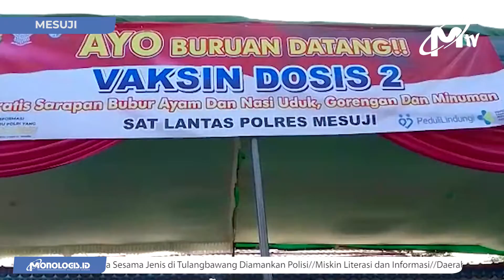POLRES MESUJI KEJAR TARGET VAKSINASI DOSIS KE DUA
Untuk mencapai target vaksinasi yang ditetapkan pemerintah//Polres Mesuji membuka 6 gerai yang tersebar di seluruh wilayah hukum Mesuji///

Waka Polres Mesuji Kompol Juli Sundara mengatakan//untuk dosis pertama// secara umum telah mencapai angka sebesar 88 persen///

Namun//untuk vaksinasi tahap 2 di kabupaten Mesuji baru menyentuh angka 50 persen//.

Untuk itu pihaknya terus menggenjot pelaksanaan vaksinasi//salah satunya//pelaksanaan vaksinasi Kantor Satlantas Polres Mesuji//

Untuk Bisnis dapat menghubungi:
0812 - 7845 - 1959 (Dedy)